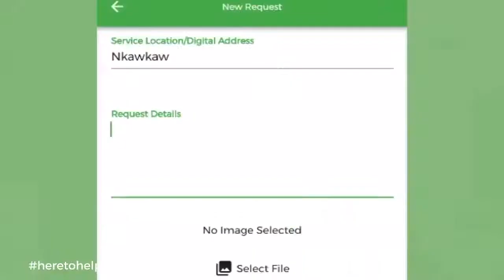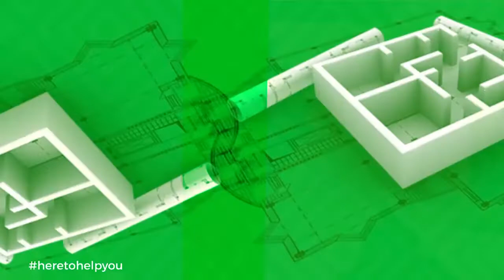SVTV Interview with sekoreasechina - Im Ghanaian cos its in my blood